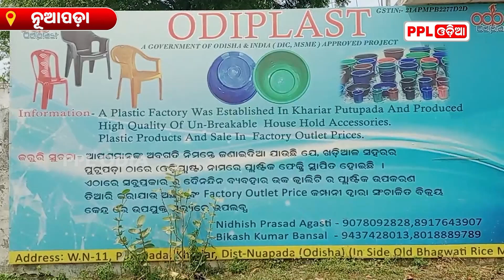ରୋଜଗାର ଦେଉଛି ପ୍ଲାଷ୍ଟିକ କାରଖାନା | Khadial | PPL Odia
ନୂଆପଡ଼ା ଜିଲ୍ଲାର ଖଡ଼ିଆଳ ବ୍ଲକ ପୁଟୁ ପଡ଼ା ଗ୍ରାମରେ ରହିଥିବା ଏକ ପ୍ଲାଷ୍ଟିକ କାରଖାନା ଲୋକଙ୍କୁ କାମ ଯୋଗାଇବା ସହ ବର୍ଜ୍ୟ ବସ୍ତୁ ପରିଚାଳନାରେ ସଫଳତା ହାସଲ କରିଛି |